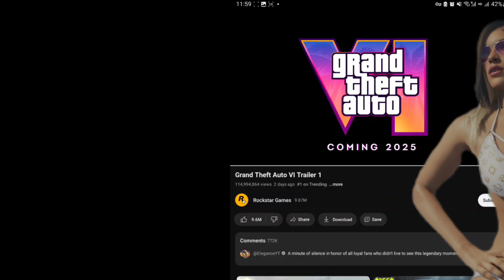GTA 6 Trailer reaction- everyone misses this - can't believe it's real...